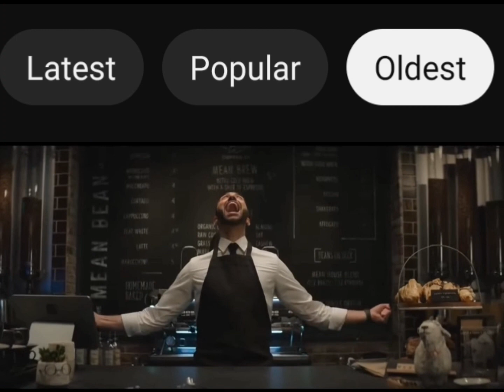"He's back..."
"HE'S BAAAAACK!"